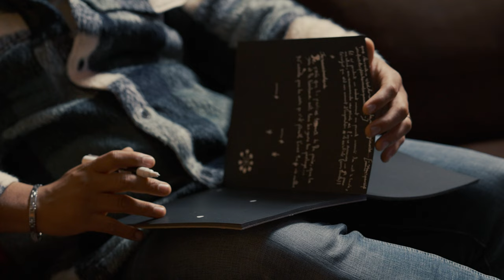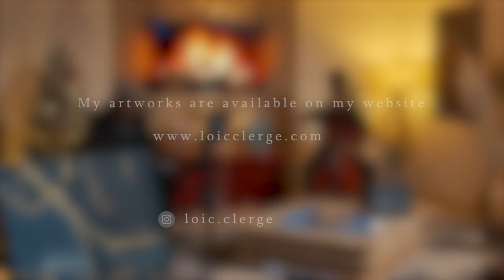Une Nuit Marquante | O Holy Night | Noël 2022 | Artiste Peintre Loïc Clergé Ft Mathieu Pierre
Production : AN32Com
Dirigé par : Go.Soualime
Co-dirigé par : Loïc Clergé
Histoire écrite par : Loïc Clergé
Producteur : Johnson Fabre / AN32Com

Né dans une petite Île qu’on aime appeler « The Friendly Island » Saint-Martin en 1994, il dessine  depuis son enfance, c'est une passion qu'il avait depuis son tendre âge et qu'il veut maintenant faire découvrir à un maximum de monde à travers de la peinture acrylique.

Avec l'art abstrait et contemporain, Loïc cherche à partager de la gaîté et provoquer un sourire sur les lèvres des personnes qui regardent et acquièrent ses œuvres si importantes pour lui.

Vous pouvez peut-être vous demandé "pourquoi c'est si important pour lui ?" On ne va pas vous faire attendre plus longtemps pour répondre à votre question :

chaque toile qu'il peint c'est une partie de sa personne qu'il offre et ça n'a pas de prix à ses yeux.

Cette vie nous réserve de belle surprise; c'est un jeudi après-midi que la vie a décidée de surprendre Loïc, ce jour si spécial il était un peu ennuyé  et tout d'un coup, l'artiste s'est dit en lui-même "Allez, on va peindre un peu".

- Comme quoi on peut se trouver des talents enfui en nous après l'ennui. -

 Pendant qu'il était en train d'étaler sa première couche d'acrylique, il ressentit une joie qu'il n'a pas ressentie en toute sa vie pendant une activité artistique. Plus le temps passait et plus M. Clergé prenait du plaisir à peindre.
Ce jeudi restera un jour marqué dans sa vie car c'était la toute première fois qu'il faisait de la peinture sur une toile et de là est sorti une passion qui était endormie chez lui.

Surprendre le publique est l'une des choses qui enthousiaste Loïc, jusqu'à ce jour il est parfois éblouie de ce qu'il produit à travers l'art et voir l'émerveillement dans les yeux des acquéreurs ne peut pas être expliqué avec des mots : Il faut avoir son propre expérience.

Si nous partons sur la base que tout le monde a sa personnalité, alors M. Clergé ose croire que chaque être humain a une toile qui exprime ce qu'il/elle ressent à l'intérieur de son être.

Nous avons tous un tableau qui nous appartient.